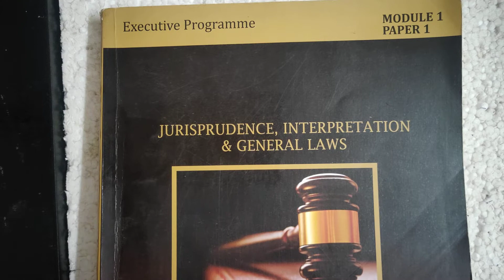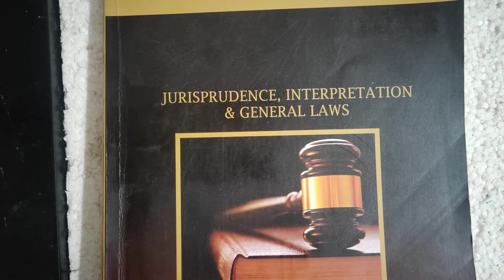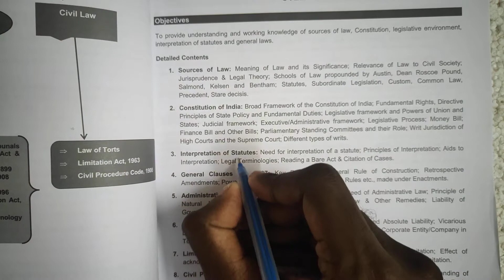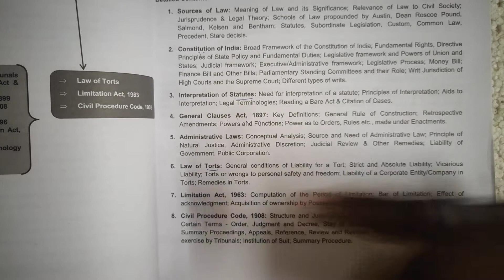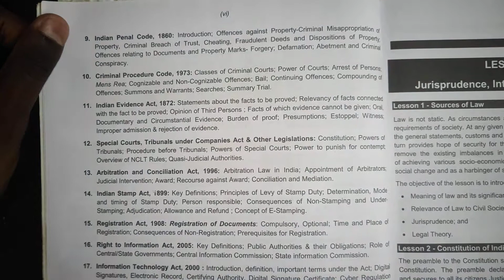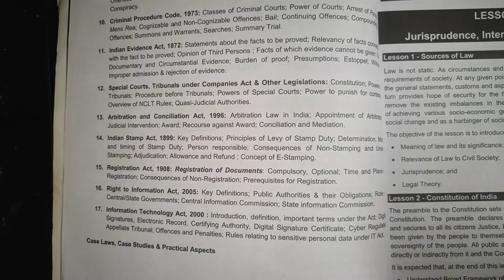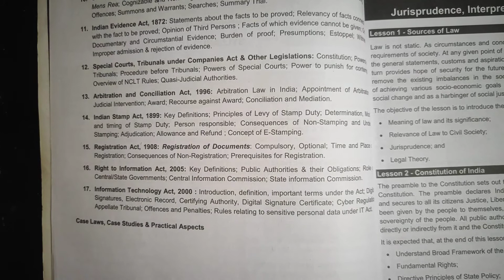An intro to Jurisprudence ( Paper 1 )